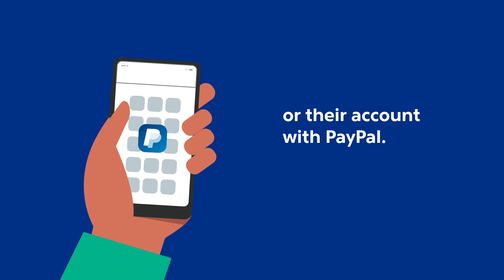How to Sell Through Your Social Media Accounts with PayPal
Create a listing that you can share on social media, email, chat—and more—with a simple, shareable link.